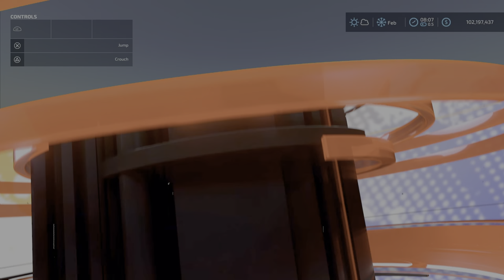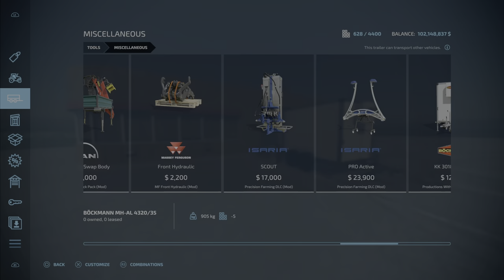FS22 Productions With Loading Gate New mod for June 2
Productions With Loading Gate
By: Kamikater